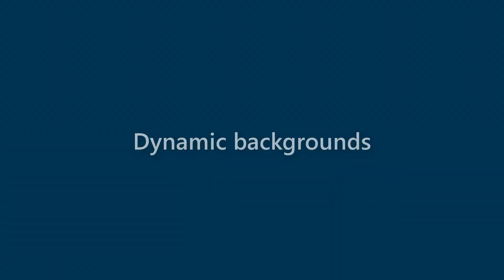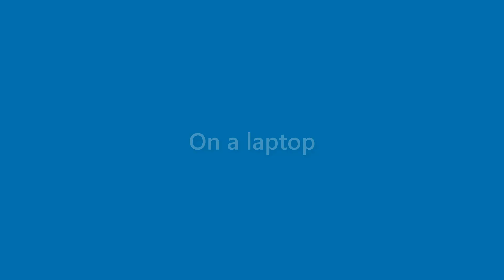Terrance Patton - appearance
Name Look - Terrance Patton - appearance. In this video we present "Terrance Patton" name look and feel in various scenarios.
This video will cover:
How does "Terrance Patton" look as a personal letterhead?
How does "Terrance Patton" look on a business card?
How does "Terrance Patton" look on a computer/laptop screen?
How does "Terrance Patton" look with different background colors?
How does "Terrance Patton" look with various fonts?